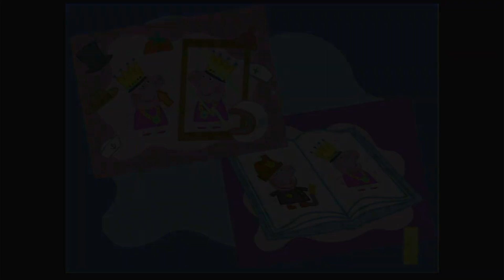Peppa Pig Dressing Up